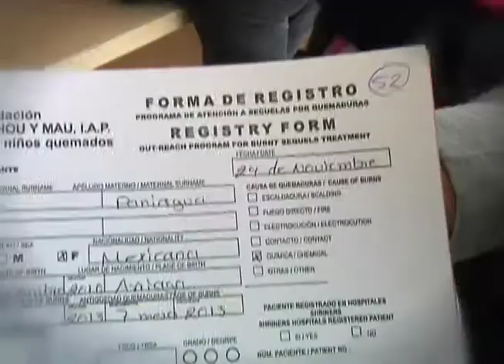KENIA LIEVANO; HISTORIA DE AYUDA